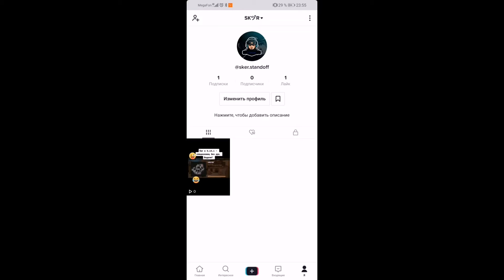450 subs//😭ПО ГЛАЗАМ😭//FRAGMOVIE//STANDOFF 2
Думали, забыл про мувики? Нет!